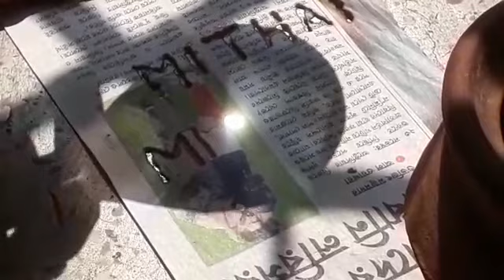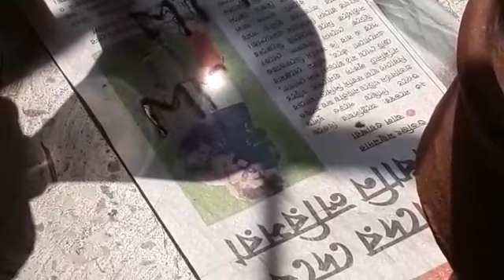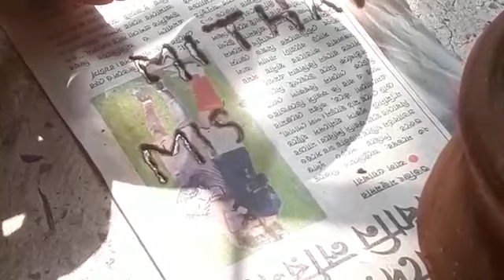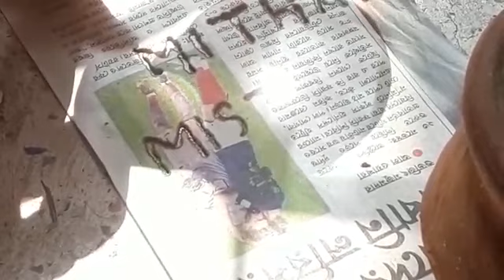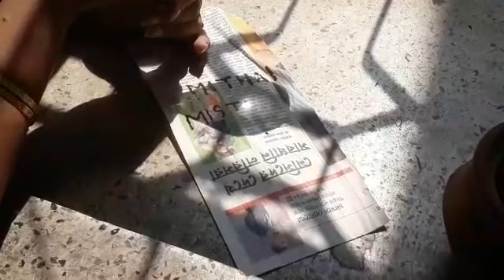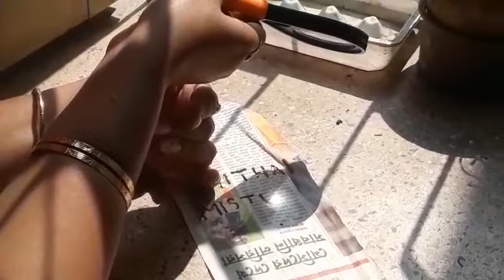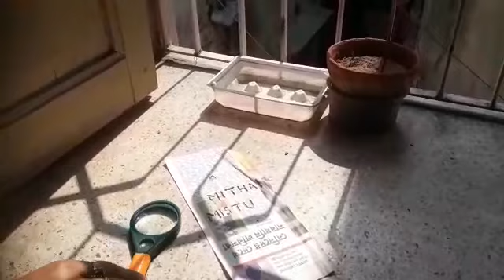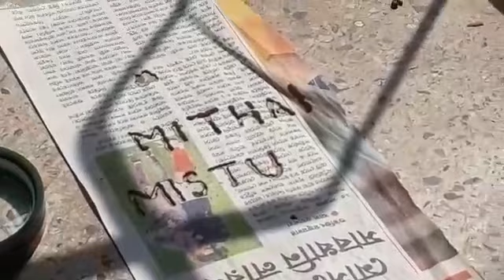fire art 🔎🔥🔍(1)